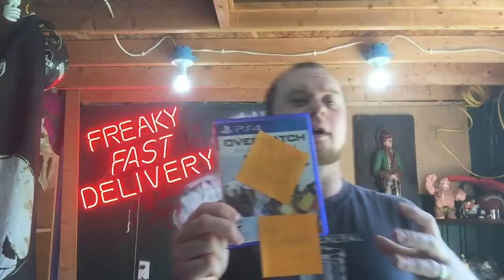Black ops 4 early review copy received. Thanks treyarch! C.O.D. Review chat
Our reviews suck, but our time with this early review copy didn’t